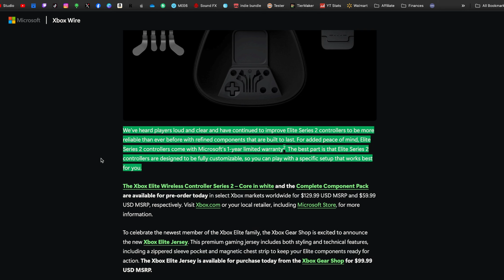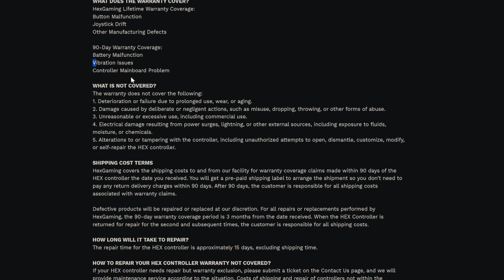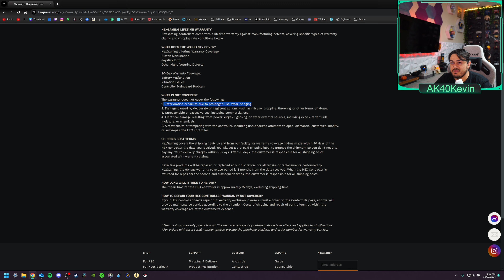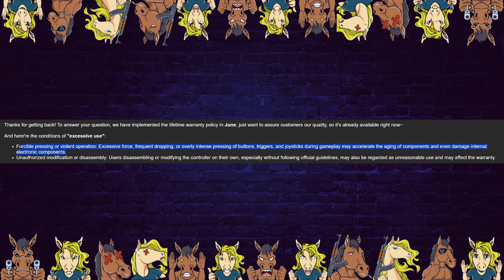Hex Tried To Pull a Fast One! Lifetime Warranty Change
One of my favorite custom controller companies with one of the shortest warranties silently dropped a lifetime warranty but the fine print makes me nervous.

Code "Stallions" for Exclusive Discount (changes monthly, larger than other promotions)

Code “Stallions” for %12 Off

%5 off automatically

Code: “Stallions” For %5 Off

Code "Stallions" For Exclusive Discount (varies)

Code: “Stallions” For %15 Off

%10 with code "Stallions"

Brook Converters (to use controllers cross platform)

Code "Stallions" For %10 Off

%5 automatically

My Gear
Monitors🖥️:

Samsung 32" Odyssey Neo G8 4K 240Hz 1ms 1000R Curved

Keyboard⌨️:

Razer Black Widow 75

Coiled Keyboard Cable

Mouse🖱️:

Attack Shark R3

Razer Basilisk V3 Pro

Sony Pulse Elite

Speakers🔊:
Logitech G560 Lightsync

Video Gear📷:
Sony A5100

Elgato Key Light Air:

Lume Cube Ring Light:

Audio Gear🎙️:
Elgato Wave Dx

Go XLR White

Random🤷‍♂️:

Elgato Stream Deck+ White: